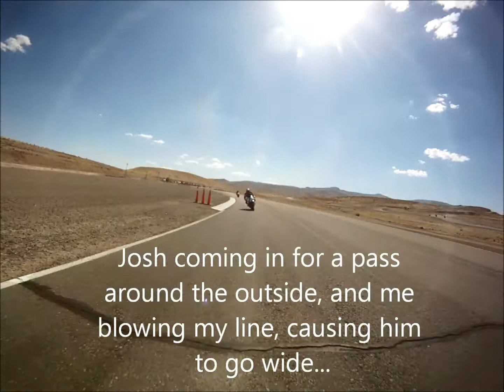Josh Gang Off Track and Catch Up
A little close call for Josh when i blew my line and ran wide. I honestly had no idea what happened until he approached me later and told me what happened. Sorry Josh!